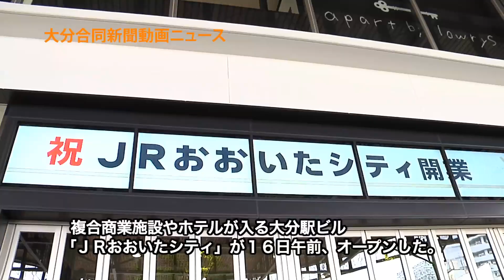ＪＲおおいたシティ開業 ３千人が行列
複合商業施設やホテルを併設した大分市の大分駅ビル「ＪＲおおいたシティ」が１６日午前、オープンした。県都の新たな“玄関口”は、朝から大勢の買い物客らでごった返した。
　午前１０時の開業前から続々と客が詰め掛け、オープニング式典会場が設けられた府内中央口前の広場では３千人がオープンを待った。式典ではＪＲ九州の青柳俊彦社長が「九州で五つ目となる駅ビルの中で最高のものができた。皆さんと一緒に大分を元気にしていきたい」とあいさつ。来賓の広瀬勝貞知事らが祝辞を述べた。
　開業を待つ客にもクラッカーが配られ、ステージでのテープカットと同時に鳴らして開業を祝福。開店と同時に店内に流れ込んだ。
　駅ビルのデザインを手掛けた、ドーンデザイン研究所代表の水戸岡鋭治さん（豊の国かぼす特命大使）は「大分のまちが全国区になる。みんなで応援してほしい」と話した。